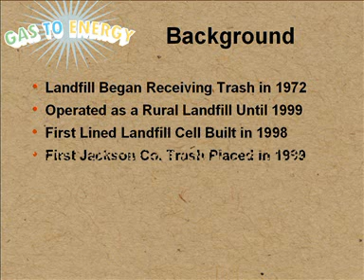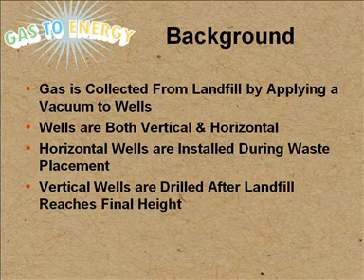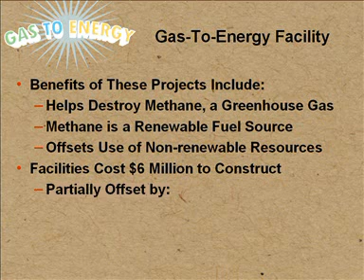Rogue Disposal & Recycling Gas To Energy Presentation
The Dry Creek Landfill is a safe & state-of-the-art way to generate sustainable "green" electric power in the Rogue Valley.

Rogue Disposal Gas To Energy Power Plant By converting the methane gas that is a natural byproduct of waste decomposing in the landfill process, enough power is generated to provide electricity for up to 3,000 homes per year.

If methane is released directly into the atmosphere, it is a potent greenhouse gas. In fact, its global-warming potential is 21 times greater than that of carbon dioxide. Using it to generate energy encourages more efficient collection and thereby reduces emissions into the atmosphere.